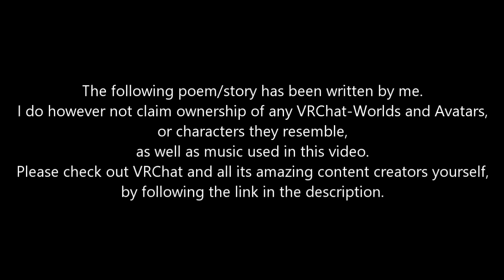The Travellers Christmas - A VRChat Tale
Hello there, and welcome back in the Storytellers hut! Today we bested ice and snow to reach the old automaton, who in turn has a winter tale prepared for us...

Todays inspiration for the story should not be a surprise. It's Christmas of course! But...also my belief that Christmas should be about having fun together, spreading joy, and helping out. Don't get me wrong, I enjoy a good present just like everyone else, but to reduce the holiday to simply that is, in my humbleopinion, not the true spirit of the season. This poem is supposed to reflect that true spirit...at least I hope it does ^^

Special thanks to my friend Hikari, who played the man who the Traveller met, as well as the Traveller himself in some scenes.
The Avatars of the Traveller and the man are actually both made by him, just like many others. You can find them all in his Avatar World:

-"Stille Nacht, heilige Nacht (Silent Night, Holy Night)" by Conrad Franz Xaver Gruber and Joseph Mohr